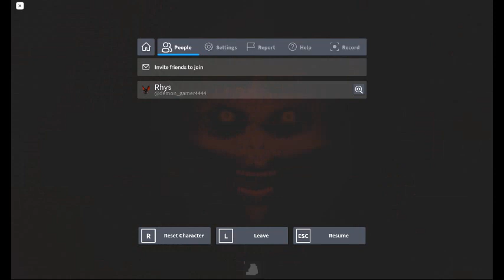Judy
today me and my friend decided to play Judy